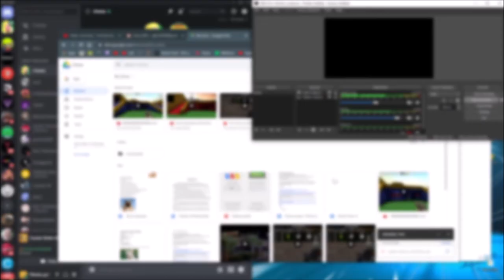Wiiner Bay Bees Podcast Ep. 3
we play shoot game AGAIN BABY!

Special Stage US - Sonic CD
Metallic Madness Past JP - Sonic CD
Wacky Workbench Past JP - Sonic CD
Quartz Quadrant Past JP - Sonic CD
Duel - Metal Gear Solid
Inside The Pirate Ship - The Legend Of Zelda: The Wind Waker

Edited by cheese